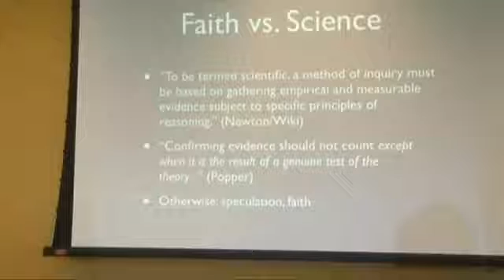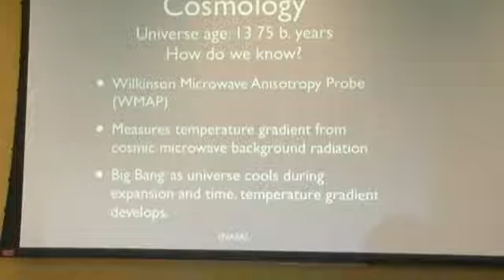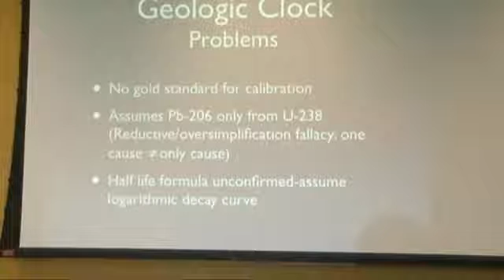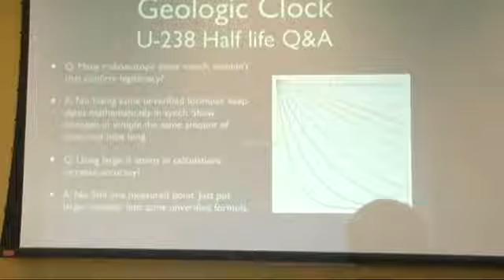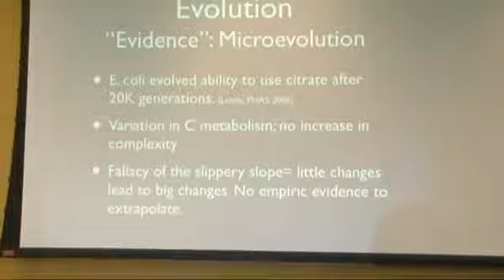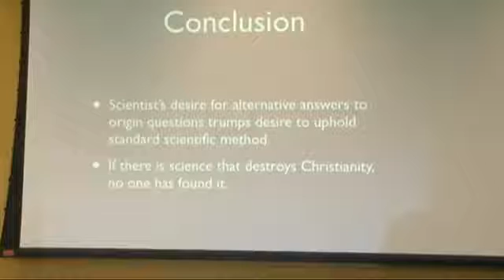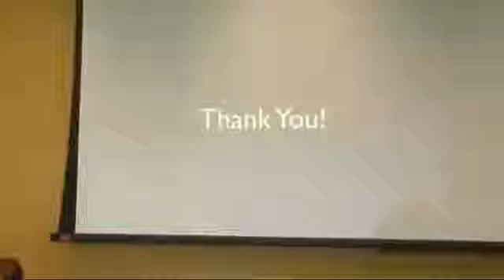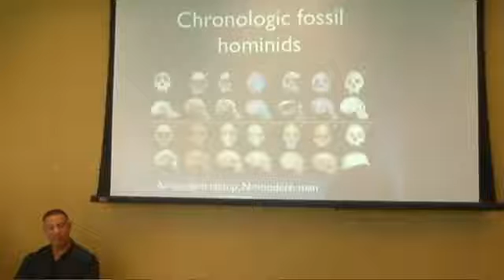Does science destroy religion? (Note: poor audio and some missing video)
The following video contains missing video and poor audio. In addition, some of the preliminary video was lost.) In this video, Bernie Dehler (former Christian, .

Date- 4th Nov 11 Source- 'At last the 'journey' is at an end for the Mars500 crew of six, who completed their simulated mission to Mars .